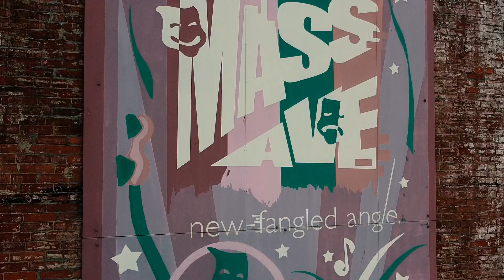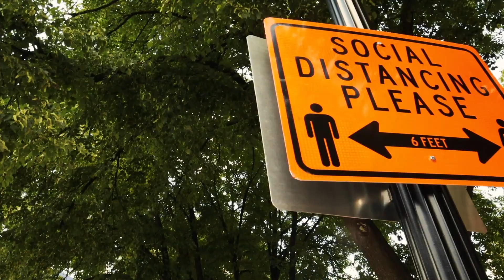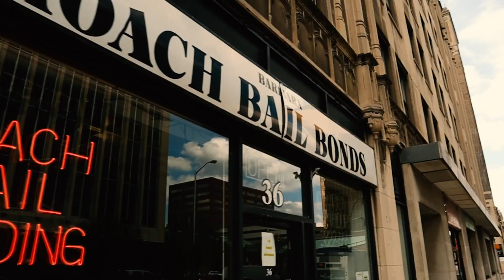SHOULD I GO OUTSIDE DURING THIS PANDEMIC? | BEING ATTACKED BY MY DRONE! | JAKE RURA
SHOULD I GO OUTSIDE DURING THIS PANDEMIC? | BEING ATTACKED BY MY DRONE!

Follow me as I go downtown Indianapolis during the recent pandemic outbreak to fly my DJI Mavic Mini Drone. I went to explore the reopening of small businesses and to see how the public was returning to a "new normal". I flied my drone over Mass Ave district as well as the Indianapolis government center by the canal walk. I also my have been attacked by my drone!

The safety of the public health is a big part of this video but with a message of hope that even though things are different we can make the best of it. I shot a lot of drone footage over downtown Indianapolis and produced my very first video on Adobe Premiere Pro... be gentle, I'm still learning!